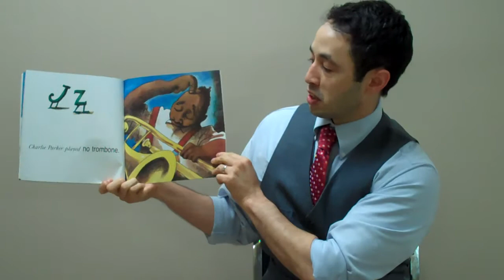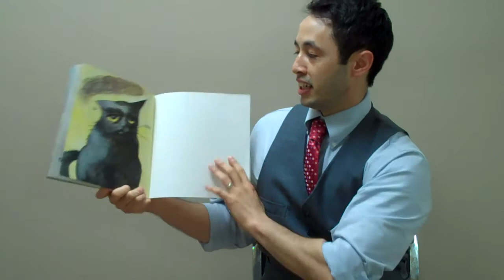Eamonn FitzGerald reads Charlie Parker Plays Be Bop